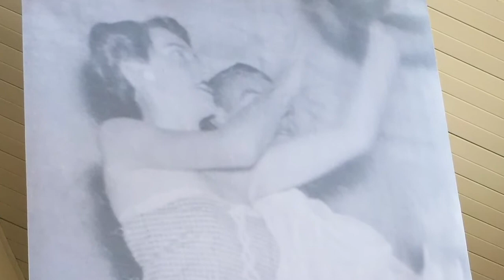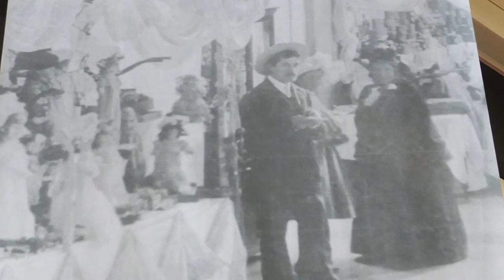The Cinema Foyer